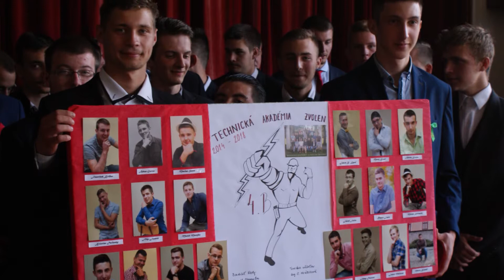Rozlúčka s maturantami, 11. 5. 2018